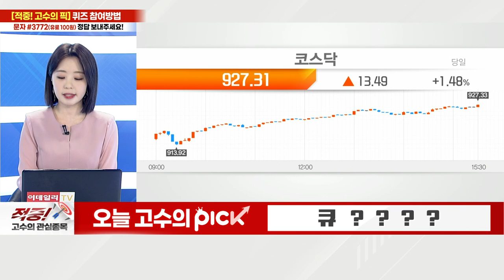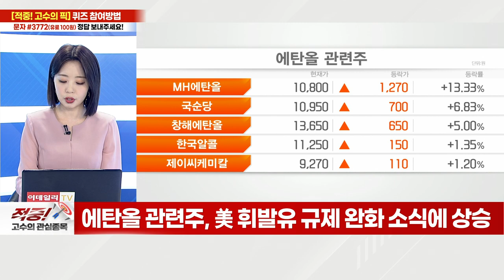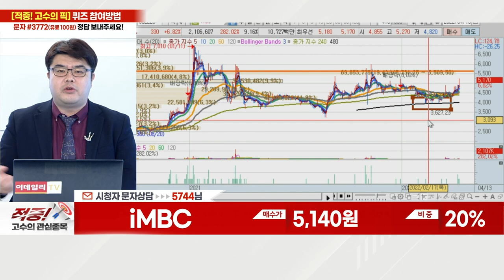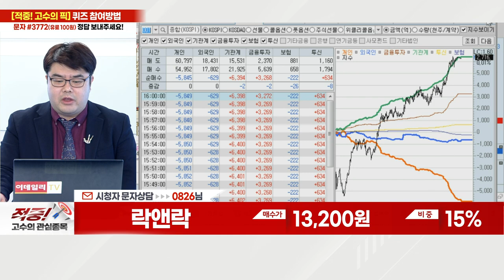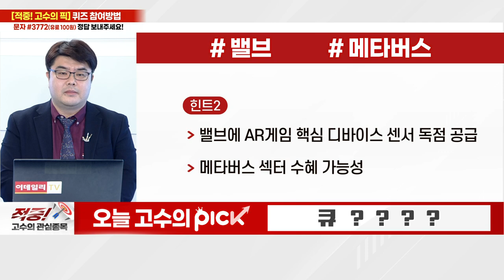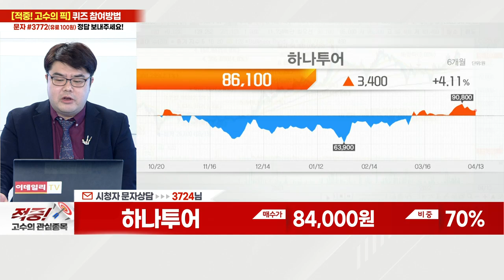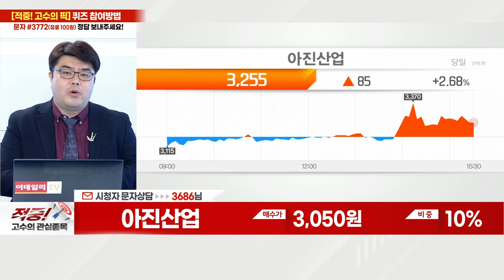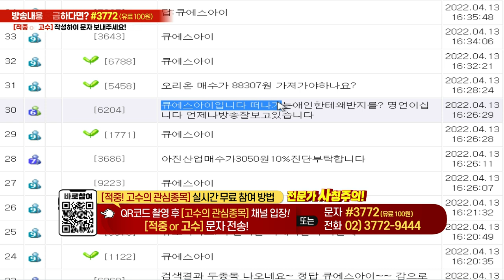큐에스아이, 카카오페이, iMBC, KB금융, 락앤락, 미코, 오리온, 하나투어, 아진산업_적중 고수의 관심 종목 (20220413)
큐에스아이(066310): 오늘 고수의 PICK
- 무인차 개발 필요 라이다 센서 기술 보유
- 메타버스 기기 사용 디바이스 센서 공급